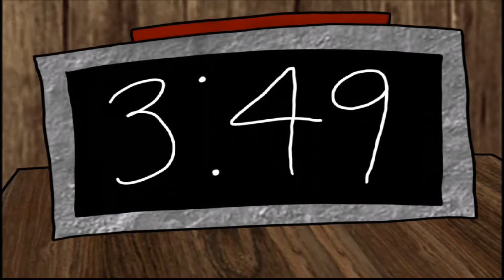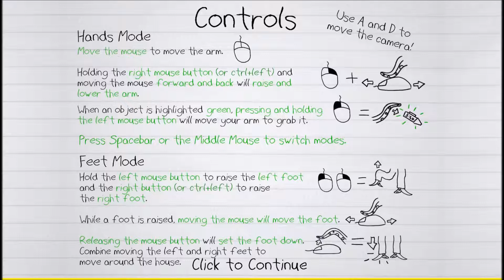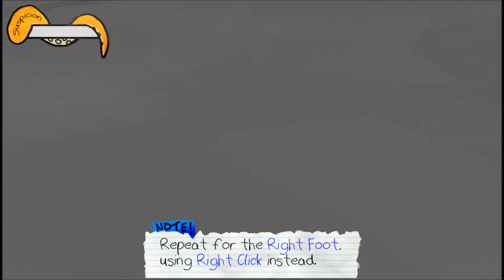Octodad (Father's Day Special)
Octodad is definitely and experience. It reminds be of the days i thought my dad was cephalopod mollusc.

Try the game for yourself.